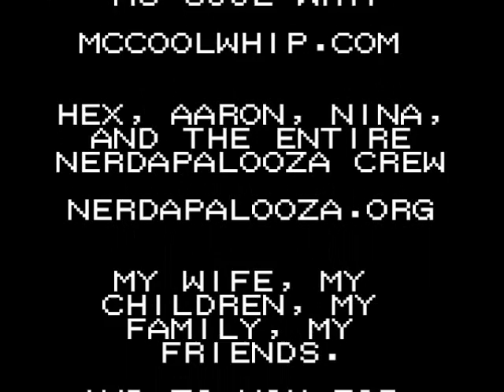Nerdapalooza 2011 - Cool Whip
Count3rCu1ture @ Nedapalooza 2011 conhtinues today with festival opener, crowd pleaser, and all around great guy, MC Cool Whip. Tune in for an interview with Cool Whip, and then excerpts from his opening slot of Nerdapalooza 2011.

Count3rCu1ture

Produced by Michael Melchor

My wife, my children, my family, my friends.

And to you for watching.